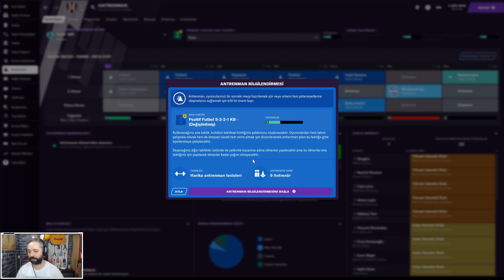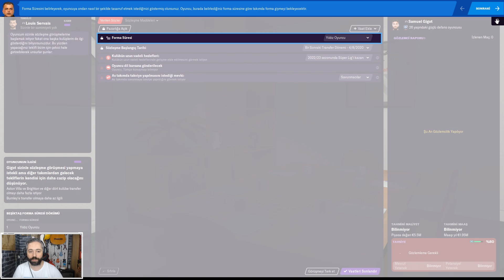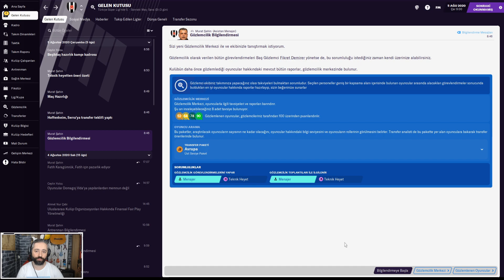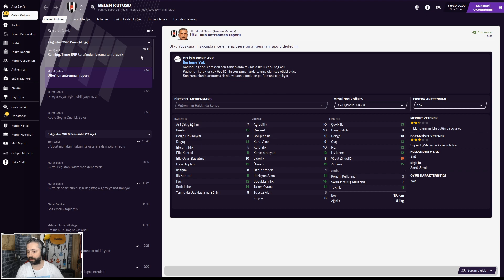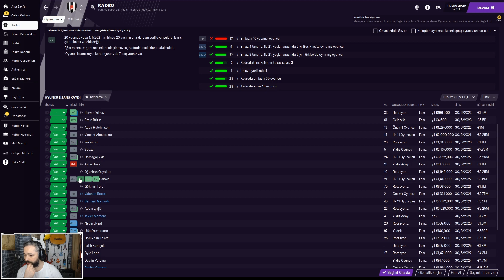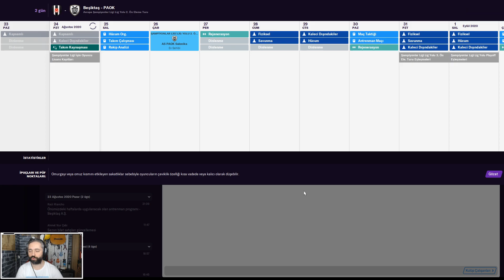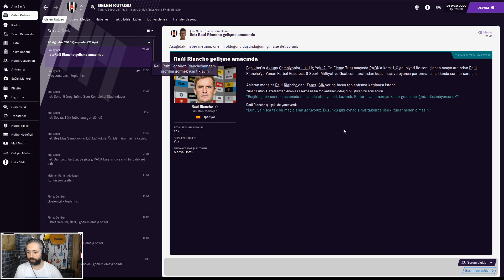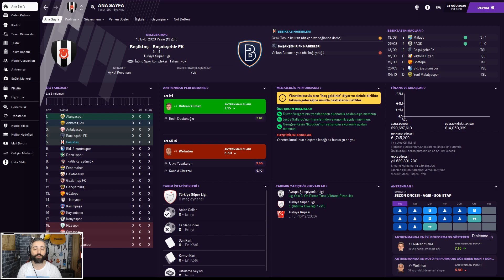Football Manager 2021 Beşiktaş Kariyeri #1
Herkese Merhabalar,

Beşiktaş Kariyerimizin ilk bölümüyle sizlerle birlikteyiz. Pek tarzım değil ama biraz transferle başladık. Transfer bütçesi, doğru takımı kurabilecek kadar vardı bundan faydalandık.

İyi Seyirler.